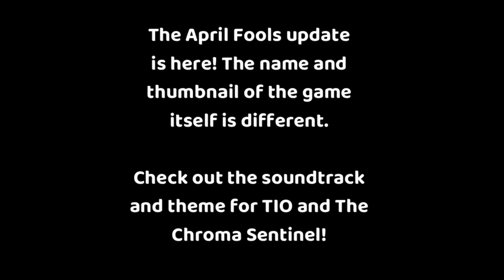PIG-E NEW UPDATE!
Check out the new update!